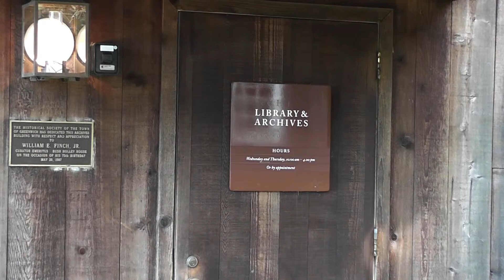A New Family Tour at Bush-Holley House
The new family tour introduces families to Clarissa and Constant MacRae, twin sisters born in 1904.